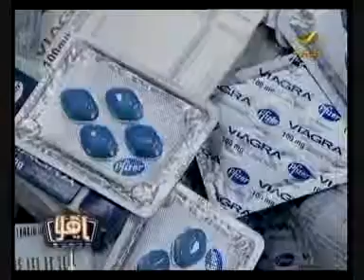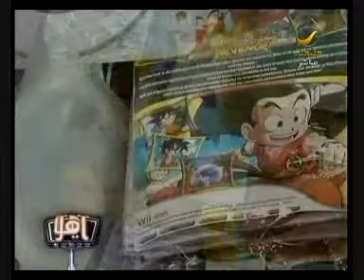إتلاف آلاف القطع المتنوعة من البضائع المقلدة 1/2